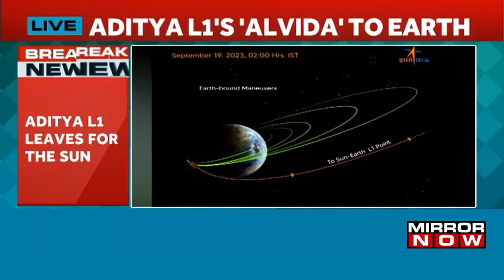Aditya-L1 successfully performs orbit raising manoeuvre, embarks on 110-day journey to L1 point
The Indian Space Research Organisation (ISRO) announced on Tuesday that its maiden solar mission - Aditya-L1 - has performed the Trans-Lagrangean Point 1 Insertion (TL1I) manoeuvre successfully and the spacecraft was now in a trajectory that will take it to the Sun-Earth L1 point